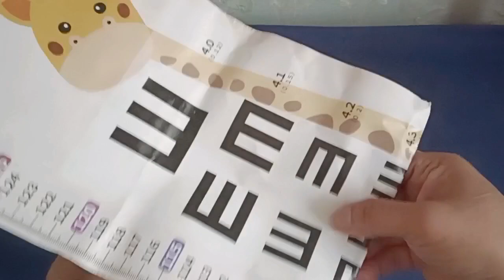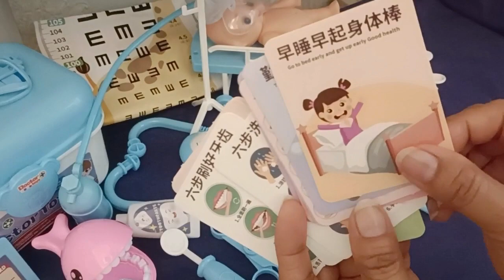13 minutes Satisfying with Unboxing Blue Medical Doctor Set with Baby Doll[ASMR]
Blue Medical Doctor Kit is really fun to play..Its both boys and girls can play it together.An educational toys to let our kids enjoy it while learning.Happy kids life create a big impact for thier future mind set.Enjoy watching and playing medical kit.Have Fun Pls dont forget to subscribe❤️